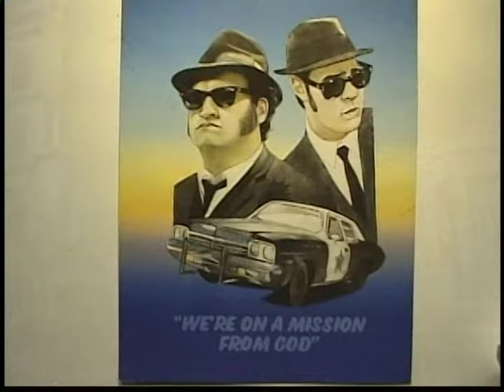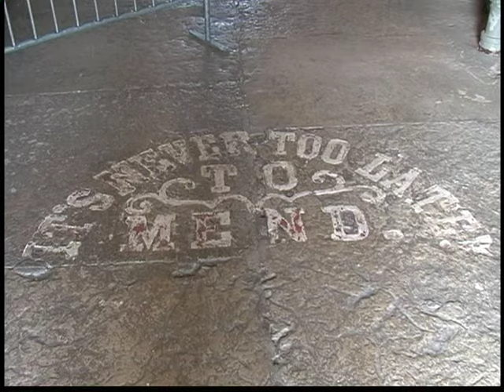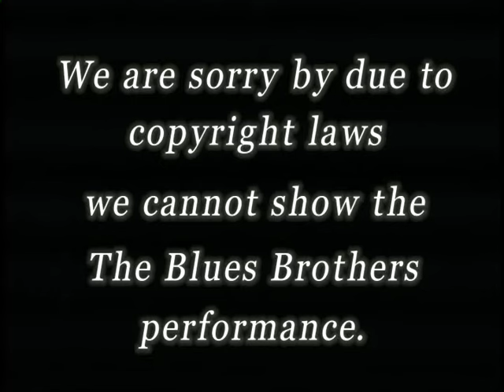Blues Brothers -Joliet Prison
Blues Brothers at the Joliet Prison